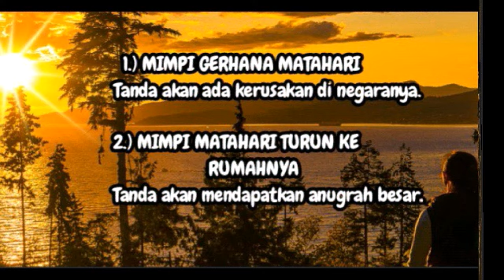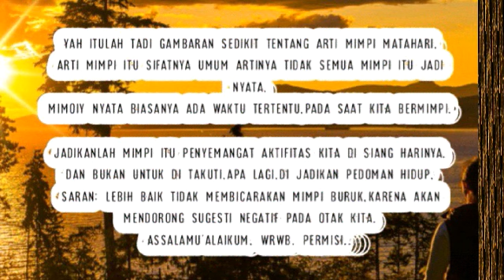Arti Mimpi Matahari || PRIMBON JAWA LENGKAP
Arti mimpi tentang matahari atau arti mimpi matahari merupakan firasat atau tanda untuk kita misalnya mimpi matahari matahari kalau ditafsirkan itu per lambang kebesaran negara atau suatu wilayah yang besar jadi maknanya apabila kita memimpikan matahari berarti berarti ada sesuatu dalam negara kita misalnya kayak mimpi gerhana matahari seperti mimpi matahari terbelah dan lain sebagainya Oke kita simak terus ya

Vidio edit :filmix

Gambar editing picart